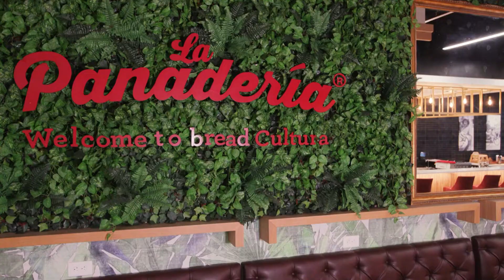Customer Testimonial: La Panaderia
Co-founders and brothers José and David Cáceres discuss the many ways in which their relationship with Labatt has helped enhance the quality and the efficiencies at La Panadería, the three delicious bakeries and cafes located in San Antonio.